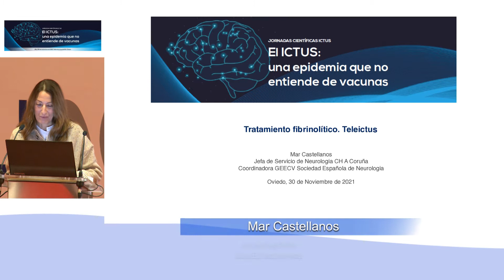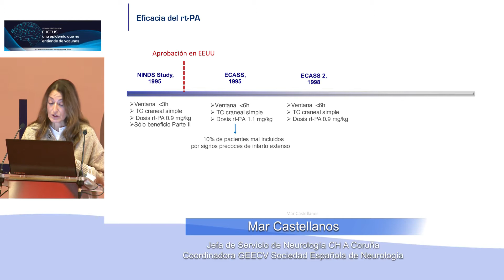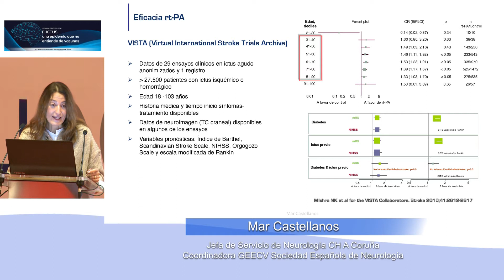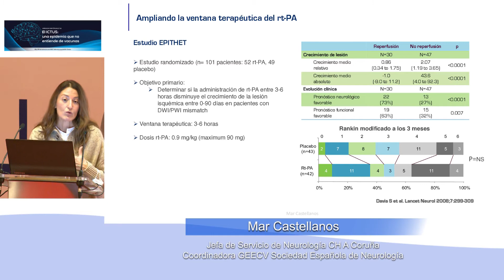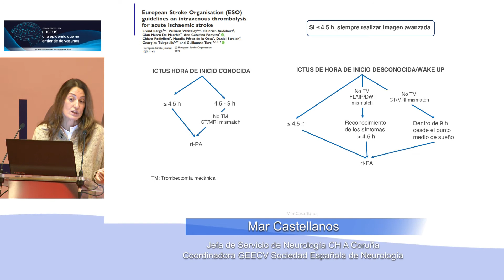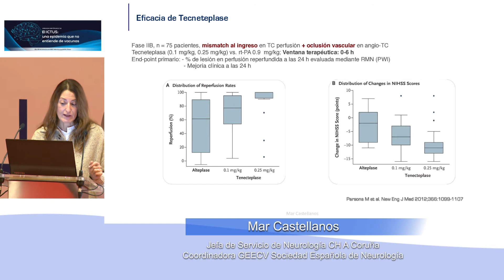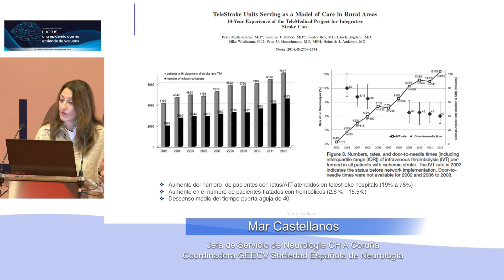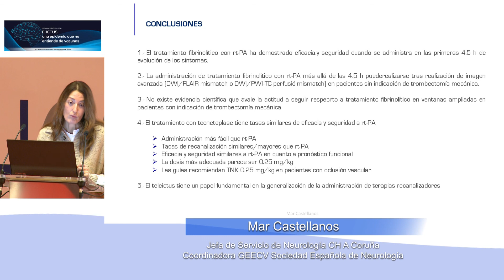Jornadas Ictus 19 - Mar Castellanos: "Tratamiento fibrinolítico. Teleictus"